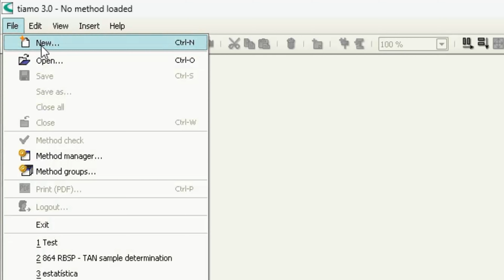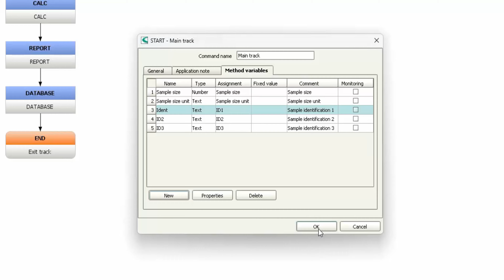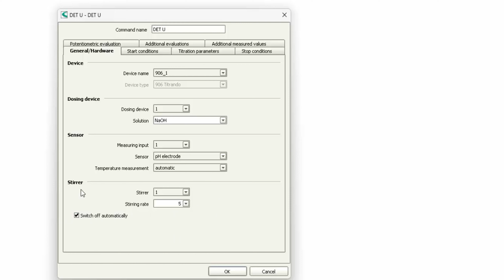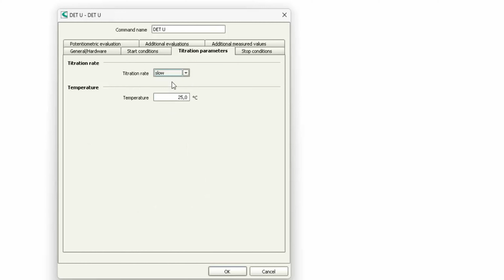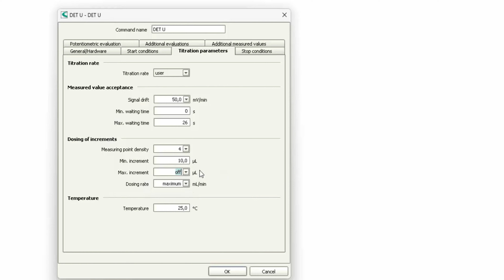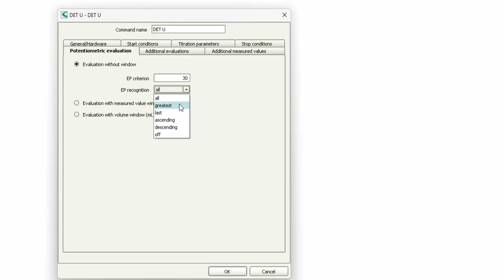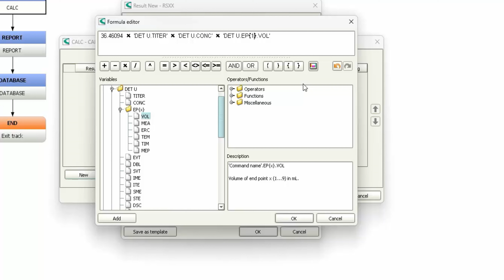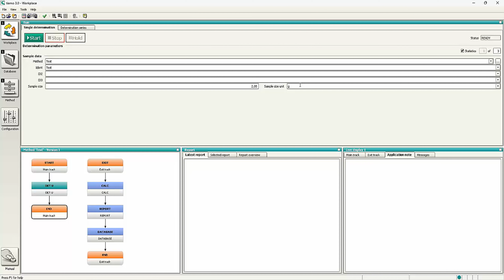Como configurar um método de titulação no seu software Tiamo?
Olá. Neste vídeo você irá aprender a criar e configurar um método de titulação usando o modo Dinâmico (DET)  em seu software Tiamo versão 3.0, que se aplica às demais versões.